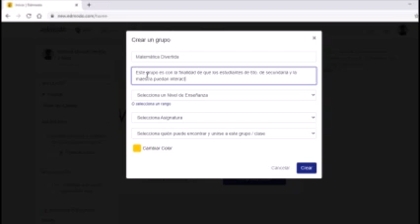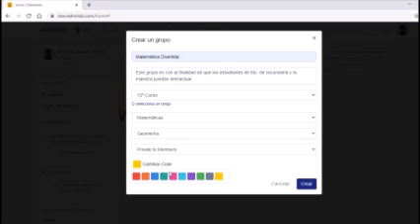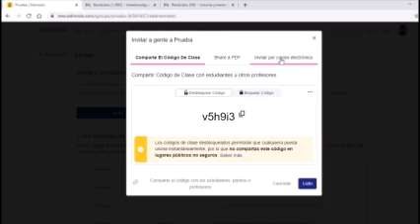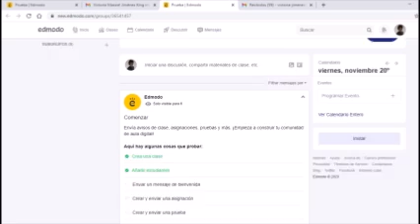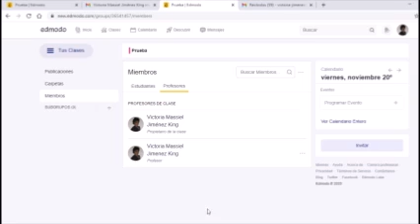TUTORIAL DE EDMODO PARTE III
En este vídeo vamos a aprender como crear un grupo y agregar miembros a nuestra clase de Edmodo.
Les comparto los vídeos de la parte I y parte II.